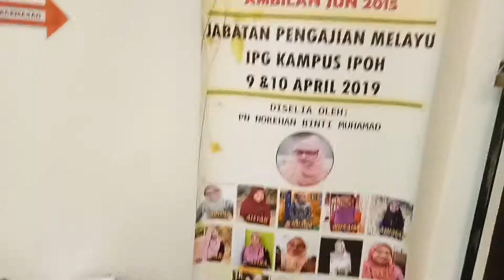NPDL : Kemenjadian Pelajar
Subjek Elektif Terbuka IPG